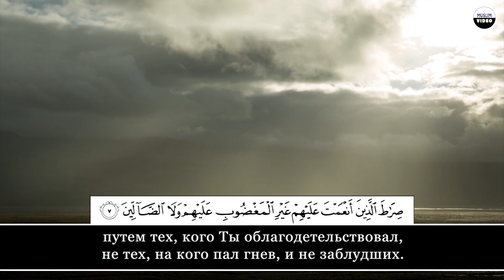Musa ash-Shishany. 1 Аль-Фатиха (Открывающая Коран)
Плейлист чтеца :

"Muslim Video".